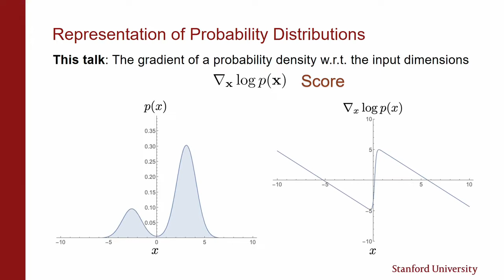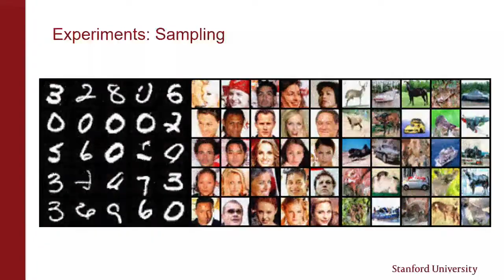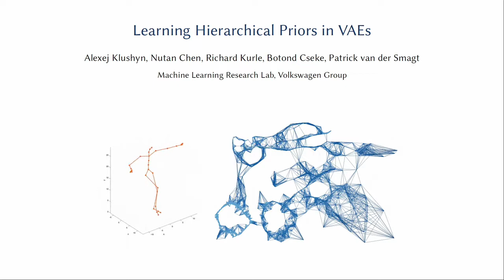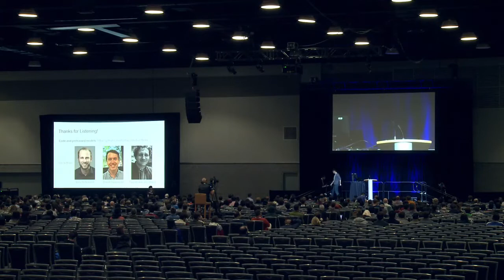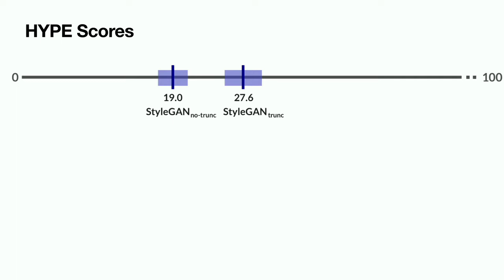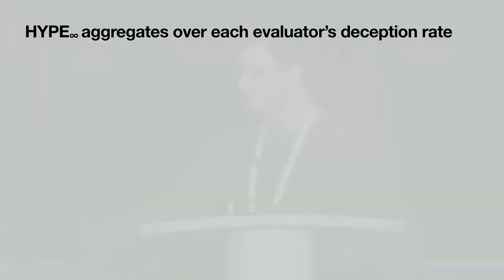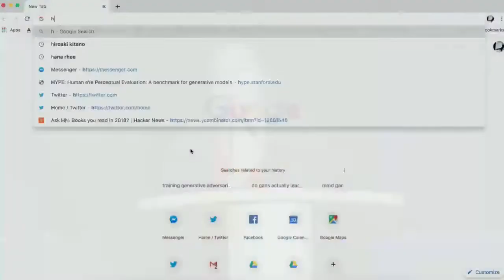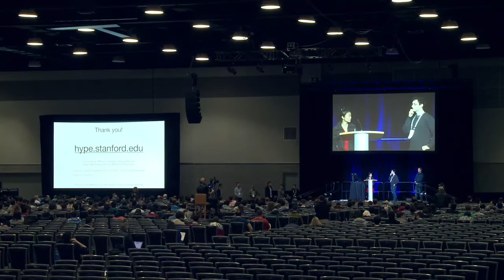NeurIPS 2019 Track 1 Session 2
BTC ⇢ bc1q2r7eymlf20576alvcmryn28tgrvxqw5r30cmpu
ETH ⇢ 0x58c4bD4244686F3b4e636EfeBD159258A5513744
Doge ⇢ DSGNbzuS1s6x81ZSbSHHV5uGDxJXePeyKy

Video is reposted for education purpose.